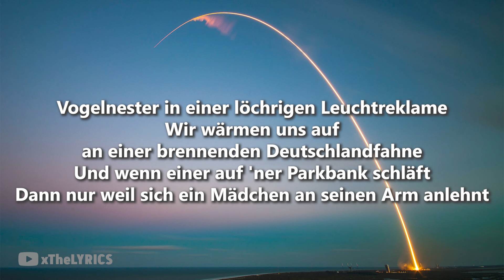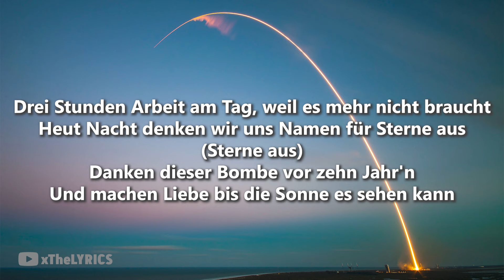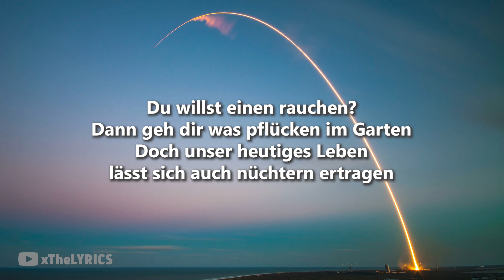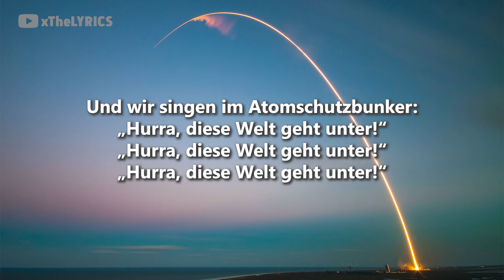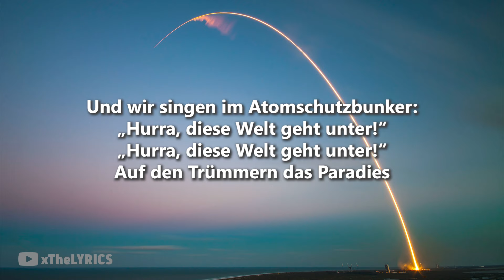KIZ x HENNING MAY - HURRA DIE WELT GEHT UNTER [Lyrics]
Song: KIZ x HENNING MAY - HURRA DIE WELT GEHT UNTER [Lyrics]

🎤  Lyrics "Hurra die Welt geht unter":

[Part 1: Maxim]
Kleidung ist gegen Gott, wir tragen Feigenblatt
Schwingen an Lianen übern Heinrichplatz (Hey)
Und die Alten erzählen vom Häuserkampf
Beim Barbecue in den Ruinen der Deutschen Bank
Vogelnester in einer löchrigen Leuchtreklame
Wir wärmen uns auf an einer brennenden Deutschlandfahne
Und wenn einer auf 'ner Parkbank schläft
Dann nur weil sich ein Mädchen an seinen Arm anlehnt
Drei Stunden Arbeit am Tag, weil es mehr nicht braucht
Heut Nacht denken wir uns Namen für Sterne aus (Sterne aus)
Danken dieser Bombe vor zehn Jahr'n
Und machen Liebe bis die Sonne es sehen kann
Weißt du noch, als wir in die Tische ritzten, in den Schulen
„Bitte Herr, vergib ihn'n nicht, denn sie wissen, was sie tun (Wissen, was sie tun)“
Unter den Pflastersteinen wartet der Sandstrand
Wenn nicht mit Rap, dann mit der Pumpgun

[Hook: Henning May]
Und wir singen im Atomschutzbunker:
„Hurra, diese Welt geht unter!“
Auf den Trümmern das Paradies

[Part 2: Tarek]
Nimm dir Pfeil und Bogen, wir erlegen einen Leckerbissen
Es gibt kein'n Knast mehr, wir grill'n auf den Gefängnisgittern
Verbrannte McDonald's zeugen von unser'n Heldentaten
Seit wir Nestlé von den Feldern jagten
Schmecken Äpfel so wie Äpfel und Tomaten nach Tomaten
Und wir kochen unser Essen in den Helmen der Soldaten
Du willst einen rauchen? Dann geh dir was pflücken im Garten
Doch unser heutiges Leben lässt sich auch nüchtern ertragen
Komm wir fahren in den moosbedeckten
Hallen im Reichstag, ein Bürostuhlwettrenn'n
Unsre Haustüren müssen keine Schlösser mehr haben
Geld wurde zu Konfetti und wir haben besser geschlafen
Ein Goldbarren ist für uns das gleiche wie ein Ziegelstein
Der Kamin geht aus, wirf mal noch 'ne Bibel rein
Die Kids gruseln sich, denn ich erzähle vom Papst
Dieses Leben ist so schön, wer braucht ein Leben danach?
(Wer braucht ein Leben danach? Wer braucht ein Leben danach?)

[Part 3: Nico]
Die Kühe weiden hinter uns, wir rauchen Ot, spielen Tabla
Dort, wo früher der Potsdamer Platz war
Wenn ich aufwache, streich' ich dir noch einmal durch's Haar
„Schatz, ich geh' zur Arbeit, bin gleich wieder da“
Wir steh'n auf, wann wir wollen, fahr'n weg, wenn wir woll'n
Seh'n aus wie wir woll'n, haben Sex wie wir woll'n
Und nicht wie die Kirche oder Pornos es uns erzählen
Baby, die Zeit mit dir war so wunderschön
Ja, jetzt ist es wieder aus, aber unsre Kinder wein'n nicht
Denn wir zieh'n sie alle miteinander auf
Erinnerst du dich noch, als sie das große Feuer löschen wollten?
Dieses Gefühl, als in den Flammen unsre Pässe schmolzen?
Sie dachten echt, ihre Scheiße hält ewig
Ich zeig' den Klein'n Monopoly, doch sie verstehn's nicht
„Ein Hundert-Euro-Schein? Was soll das sein?
Wieso soll ich dir was wegnehm'n wenn wir alles teilen?“